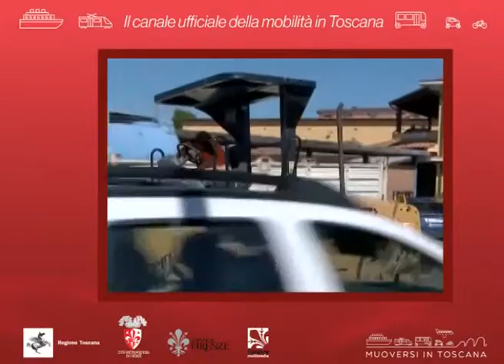Muoversi in Toscana Info - Edizione delle 15 del 17 marzo 2019